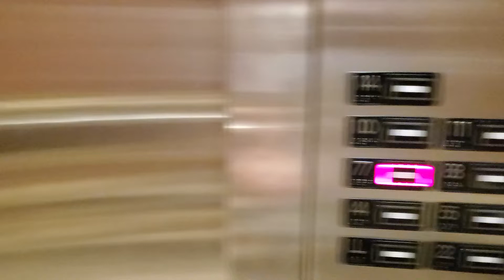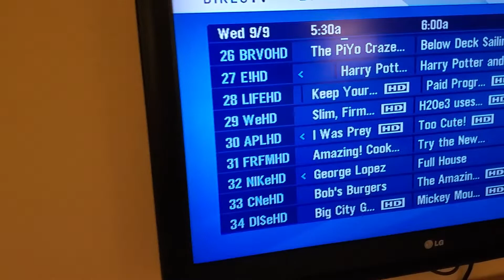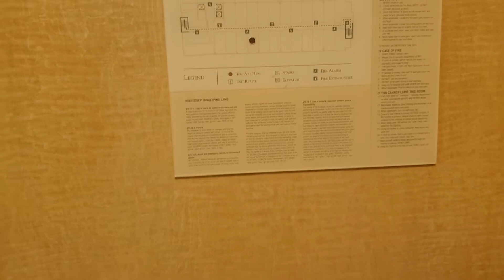HOLLYWOOD HOTEL BAY SAINT LOUIS MISSISSIPPI ROOM REVIEW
Have you tried Airbnb? Sign up with my link and you will get up to $65 off your first trip.

if you want yo save $65 on your first air bnb booking use my link.

quick room review walk thru
hollywood hotel bay st louis.
in the bay.